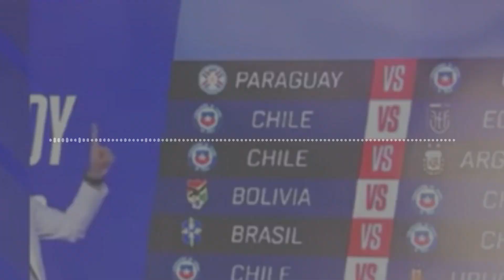PERIODISTAS CHILENOS AFIRMARON QUE PERÚ SERIA ÚLTIMO EN LA TABLA PERO AL FINAL SE QUEDARON CALLADOS